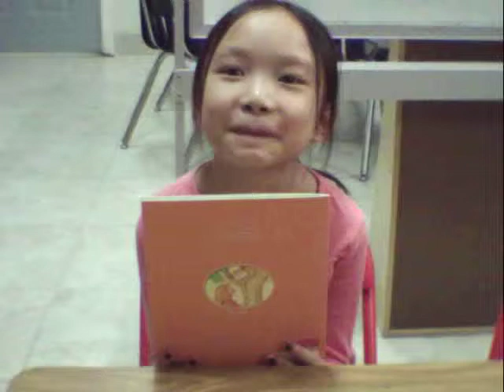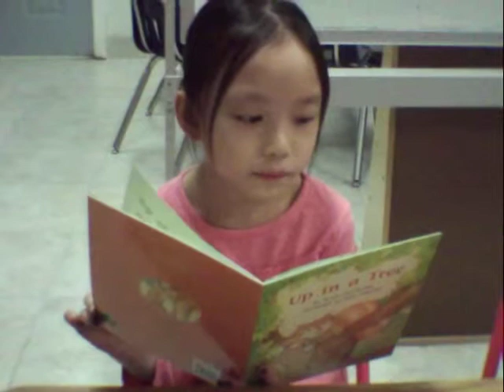New Millennium Academy: Reading in 1st Grade